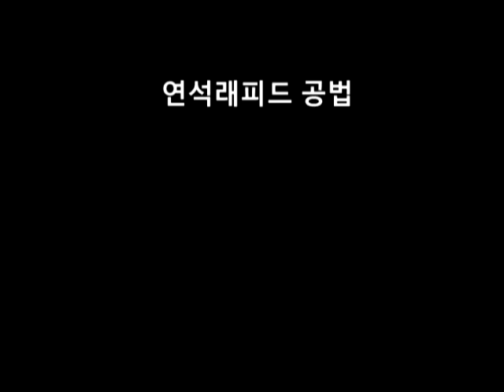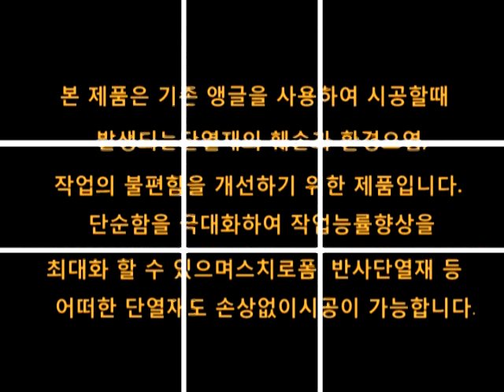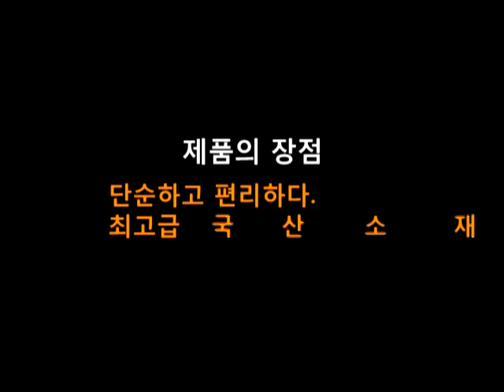연석래피드 - 앵글시공동영 상A,B형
연석래피드의
석재 고정용멀티앙카앵글 A,B형 동영상 입니다.